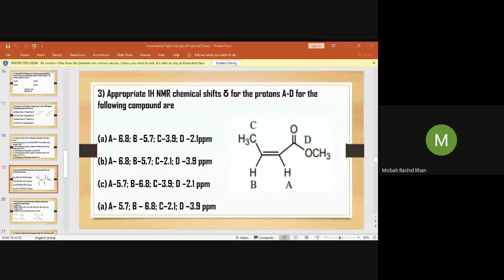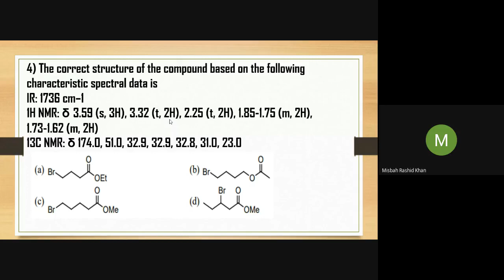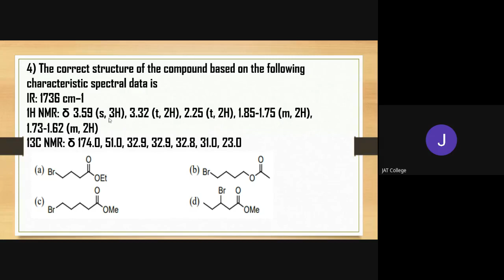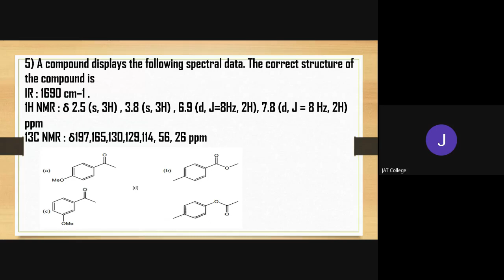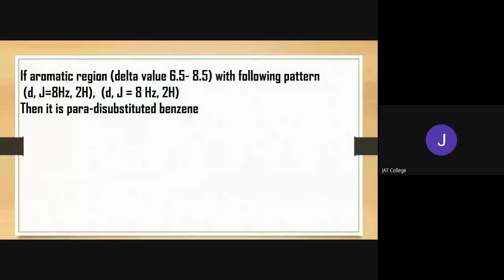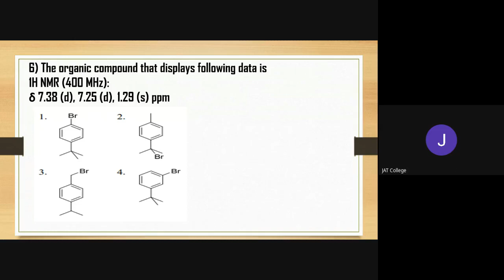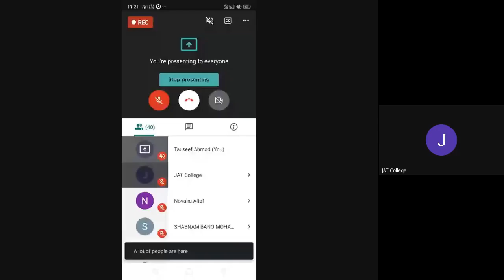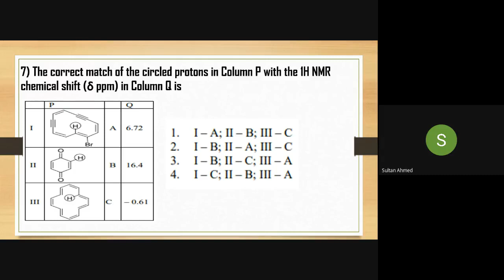NET/SET | Day-2 | Session-1 | Spectroscopy | Part-4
Subject: Chemical Sciences
Class: NET/SET Examination
Paper: 2
Topic: Spectroscopy
Part-4

Program: A Two-Day National Online Workshop on “NET/SET Examination Guidance”
Date: 18th and 19th November 2020
Organised by: Department of Chemistry and Competitive Examination Cell
[J.A.T. Arts, Science and Commerce College (for Women), Malegaon Dist-Nashik]

Video Lecture by:
Prof. Pathan Mohasin Khan
(Asst. Prof. in Chemistry)

Malegaon Dist-Nashik